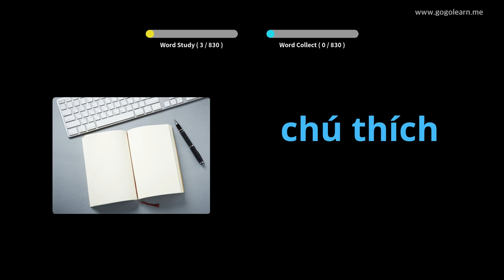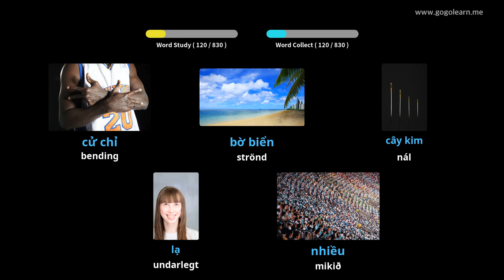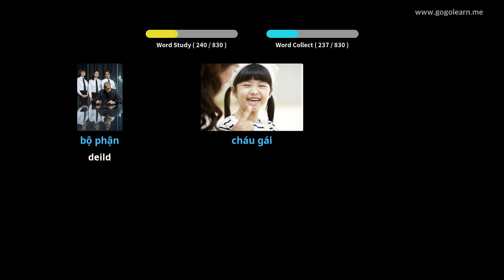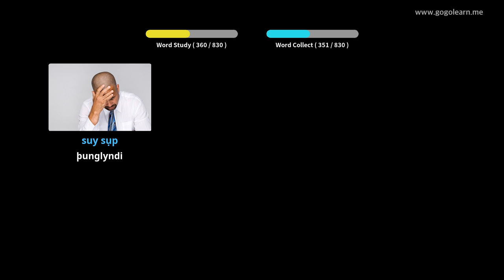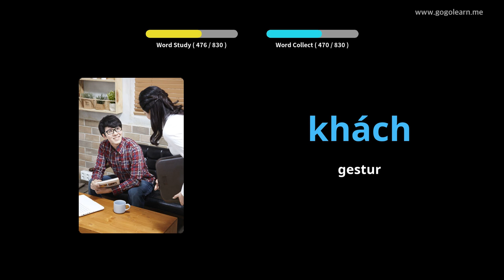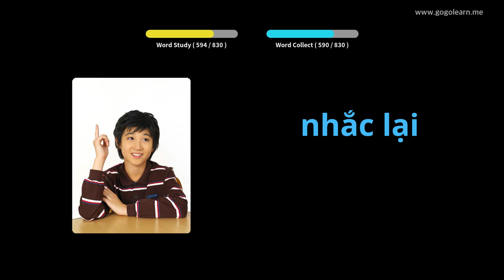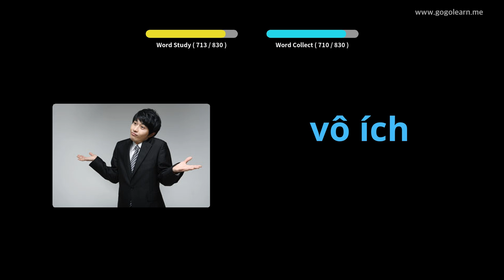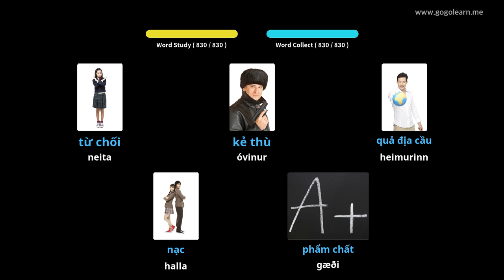Lærðu Víetnamska Í Gegnum Myndir |Víetnamska Orðaforði Að Hlusta Á Svefn | Golearn